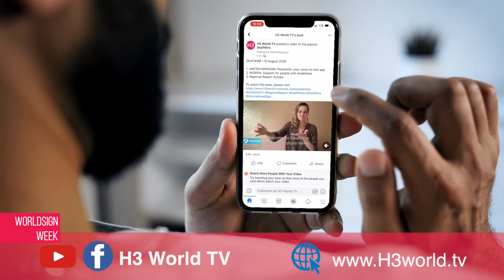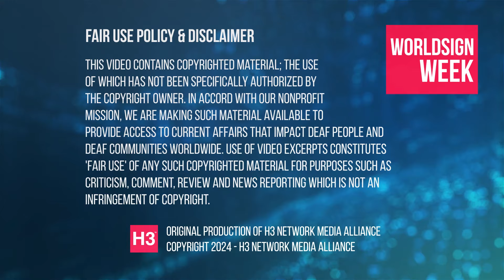WorldSign Week | 24 July 2024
1. WORLD: Software outage
2. UNITED STATES: Biden dropped out race
3. SOUTH AFRICA: Police discover lab
4. ISRAEL: War update